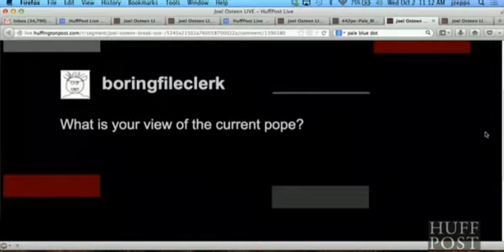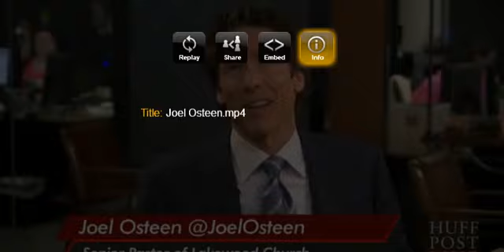Joel Osteen approves of homosexuality when the Bible teaches differently!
Is Joel now more powerful than God now? Ya know? I just watched this vid and studied a little more. "The man" and his demeanor and compared it with his usual scripted teleprompter "productions" that we all see every Sunday  and I almost vomited in disgust! He reminded me of somebody when he was struggling to find the words of justification that he was "REACHING FOR" but couldnt find,  as his eyes wondered everywhere accept the camera because (thats YOU & I, or "us) That he's trying to sell this S*** too!. This is the very liberal-corruption that drove me away from my own Church. Now my Church services are held in my own heart or Living-Room or where ever I may be,  where the Bible is the teacher, not a little Man!